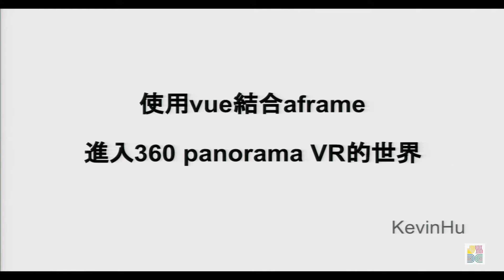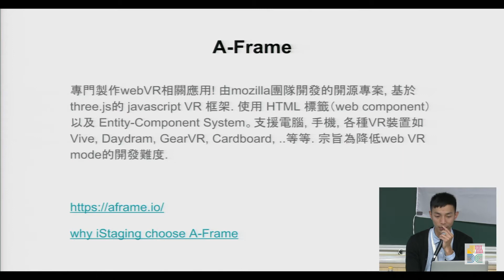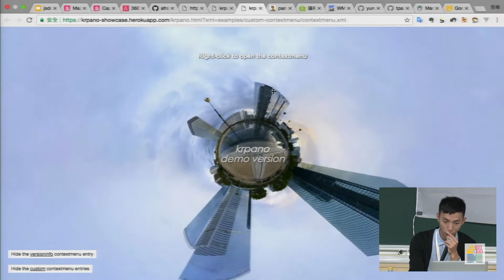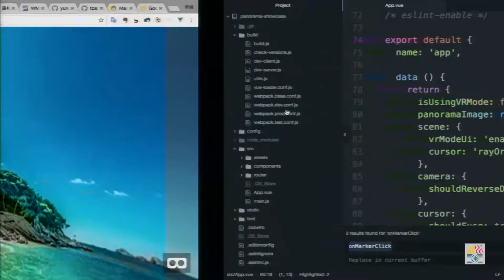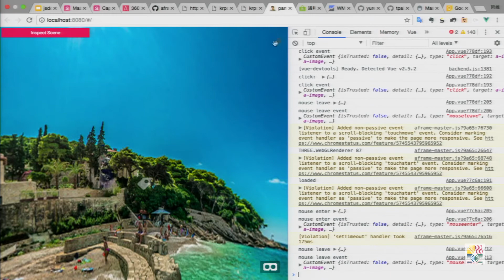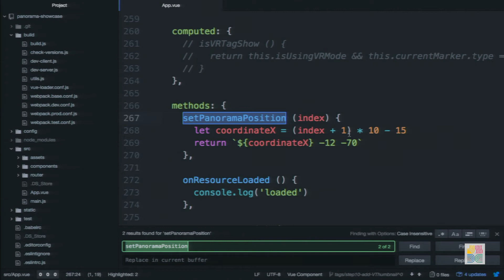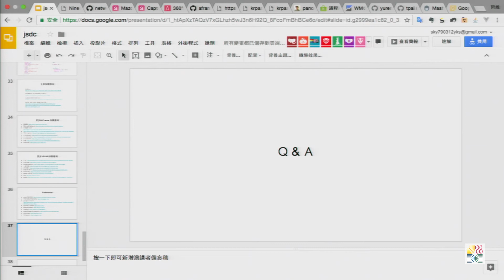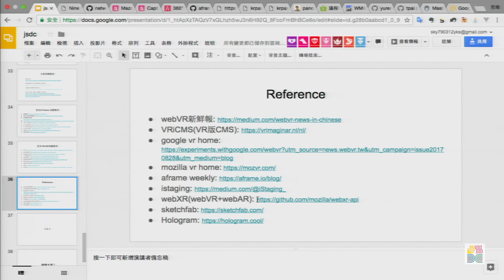JSDC 2017 - R201#D108 使用 Vue 結合 A-Frame 進入 360 panorama VR 的世界 By Kevin Hu